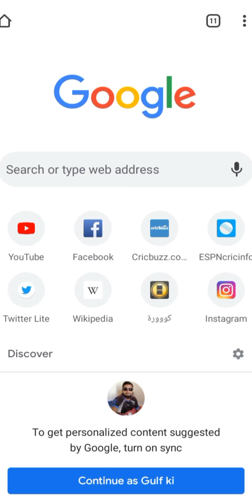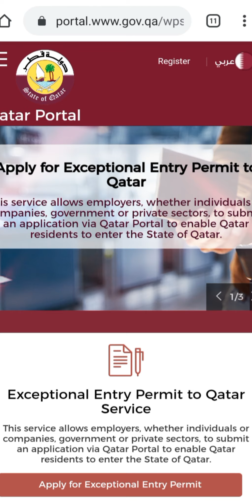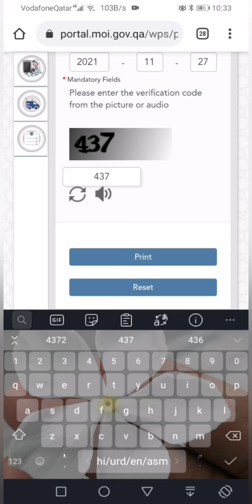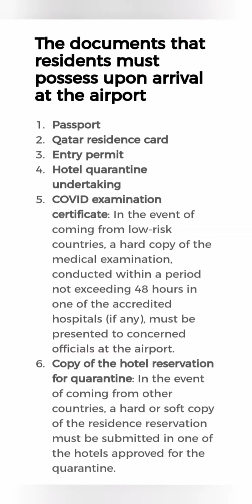Doha qatar | re entry parmit qatar 2021 | entry parmit kaise downloads kare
Assalamualaikum me mohd Sanjir Alam
sanjir vlogs me suwagat karta hoon

                      sanjir vlogs

download re entry parmit qatar
click here 👇download